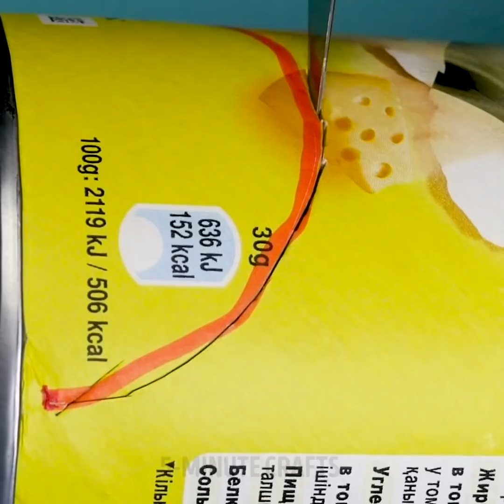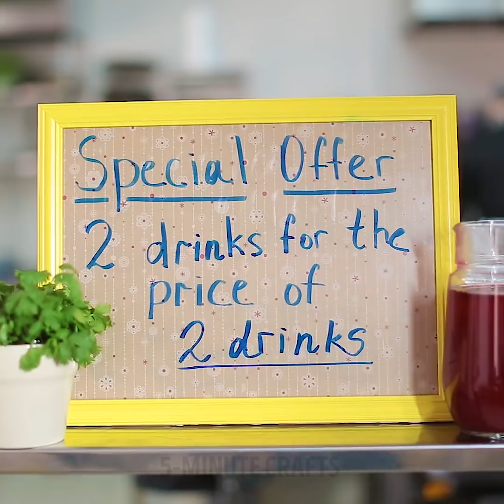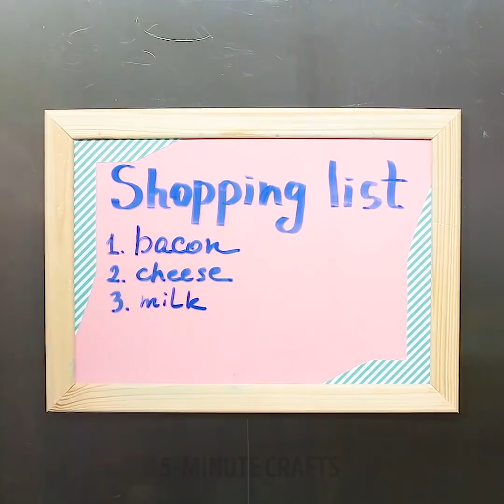15 CHEAP AND EASY DIY FURNITURE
CHEAP DIY FURNITURE IDEAS

Do you need to buy new furniture to refresh your living room? Don’t spend money to buy the new one, you can make it by your hands, just watch our tutorials! Moreover, we have ideas on how to decorate your old furniture to give it a fresh look. Remember that our craft projects don’t require much effort or skills!
Makeover your old dresser only in few steps. Remove drawers from the dresser. Paint the rest with the color you like. Using a screwdriver, remove hardware from drawers. Glue the paper with the pattern you like to the surface. Let dry and attach the hardware. Ready!
Plastic bottles become non-biodegradable litter and so harmful for the environment. Reuse plastic bottles in order to save nature. Check out how to make a DIY plastic bottle puff that will cost you a penny. You may choose the fabric of any color or design that will suit your home décor and taste.
Did you know that you can reuse PVC pipes and create perfect and cheap organizers for wine bottles? Moreover, you can make an organizer for your clothes that will cost you a penny.
Having a small apartment always make us think how to save the space and use it wisely. That’s why we have an idea how to make a working space as practical as possible. We share with you an idea of the mirror folding table. It is attached to the wall and serves as a mirror. But when you need a table, the only thing you should do is to unfold it. Attach a wooden board to the mirror using metal hinges. After that attach the board to the wall. Watch the full tutorial to make a perfect table!
If you are using a computer on your lap you know how hot it could get. So, we have an idea how to make a DIY pillow lap desk for comfortable notebook use. Firstly, you will need to find a pillow a picture frame and piece of cardboard. You can even customize a pillow with the fabric you like. Attach the cardboard to the pillow and cover with the fabric. When the cute pillow is ready to attach the picture frame.

TIMESTAMPS:
00:09 Reuse plastic bottles
00:59 Decorate your boring dressing
01:30 DIY pillow lap desk
02:30 DIY secret stash
02:59 Mirror folding table idea
07:53 DIY infinity mirror table